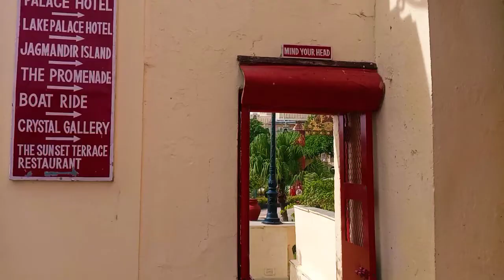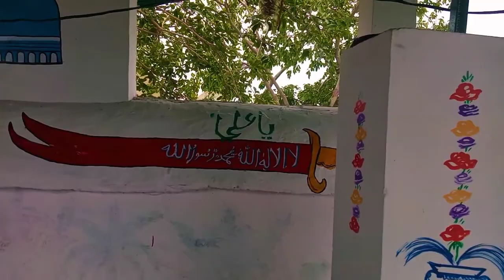झीलों की नगरी उदयपुर शहर, राजस्थान!!City Places, Fateh Sagar Lake & Mostly Places explored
उदयपुर राजस्थान का एक नगर एवं पर्यटन स्थल है जो अपने इतिहास, संस्कृति और अपने आकर्षक स्थलों के लिये प्रसिद्ध है। इसे पूर्व के वेनिस के नाम से भी जाना जाता है। उदयपुर में डाँगी, राजपूत, भील, मीणा के साथ अन्य कई जातियाँ निवास करती हैं। उदयपुर का प्रारंभिक इतिहास सिसोदिया राजवंश से जुड़ा है। विकिपीडिया

स्थापना की तारीख: 1559

क्षेत्रफल: 64 km²

ऊंचाई: 423 मी

मौसम: 28 °C, 5 किमी/घ की रफ़्तार से प की ओर हवा, 76% नमी weather.com

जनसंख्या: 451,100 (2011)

स्थानीय समय: शुक्रवार 10:48 am

जिला: उदयपुर

@BSK Vlogs

My Vloging Gadgets👇

DIGITEK Gorilla/ट्राइपॉड/मिनी👇👇